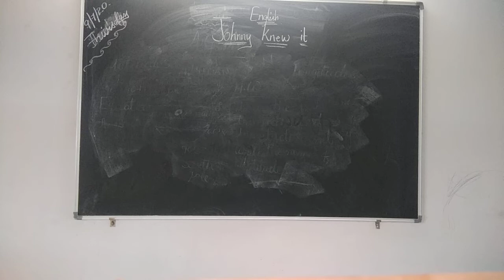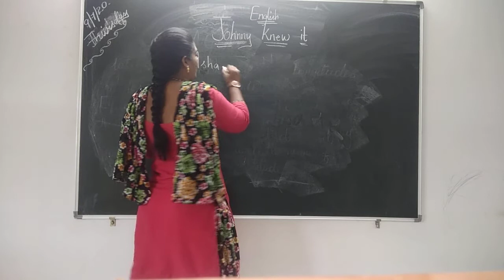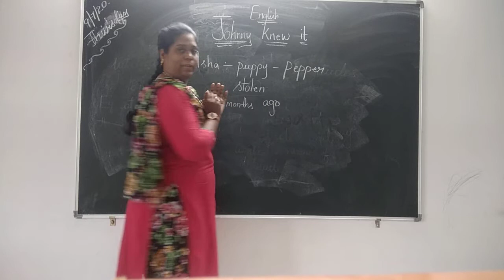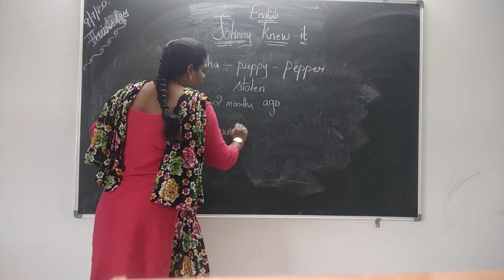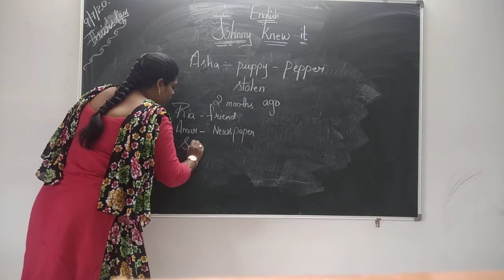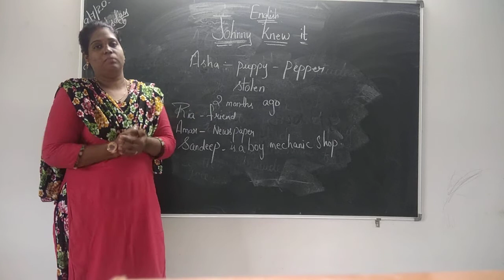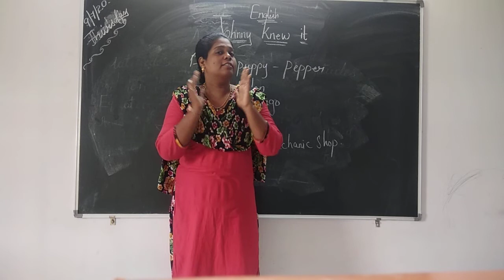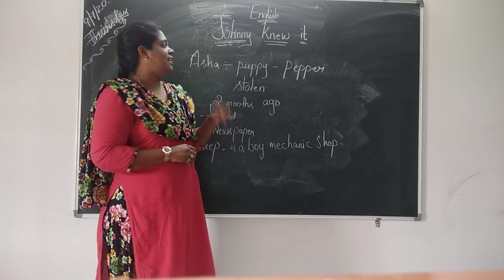Class 5 th english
Lesson 1 Johnny knew it